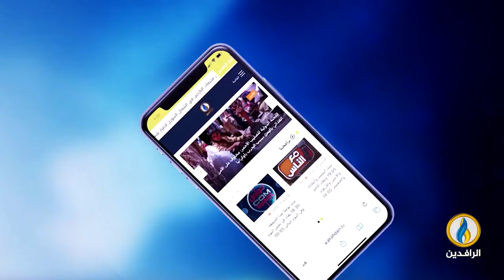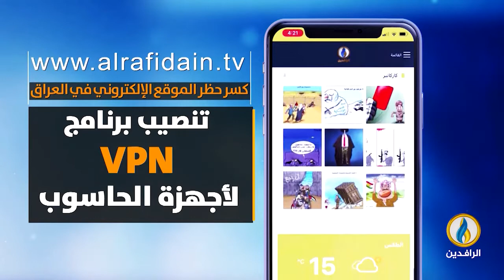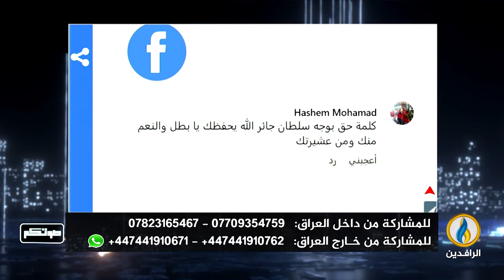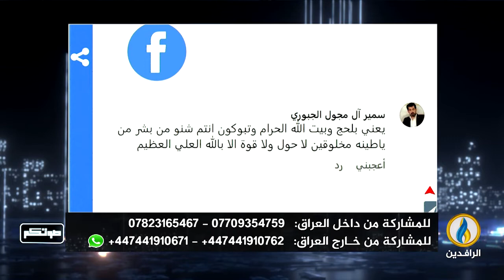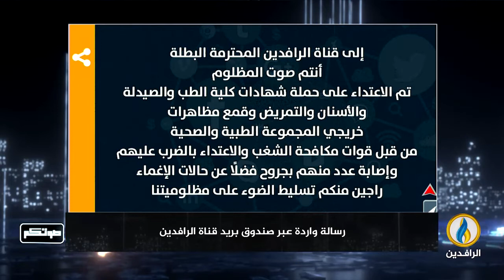صوتكم | 27 - 6 - 2022